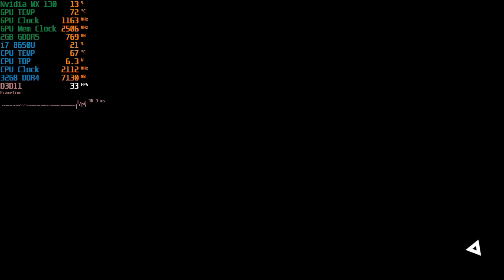Deus Ex Mankind Divided | MX130/GT 940MX | 2GB GDDR5 | Benchmark Tool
*Get the game cheaper at*

*PC Specs*
CPU: Intel i7 8650U (4C/8T) 1.9GHZ (Turbo: 4.2GHZ)
MBoard: Dell Default
RAM: 32GB DDR4 2400MHZ (Dual Channel)
GPU: Nvidia MX 130 2GB GDDR5
SSD: External USB Toshiba TR200 240GB

*Software*
GPU Drivers: Nvidia ForceWare 445.75
OS: Windows 10 PRO 1909
Video Recorder: Windows GameBar DVR
Monitor Stats & FPS Logging: Msi Afterburner 4.6.2
Data Organizer and Cloud: Google Docs
Video Editor: Wondershare Movie Editor